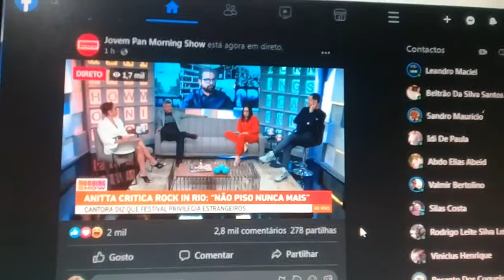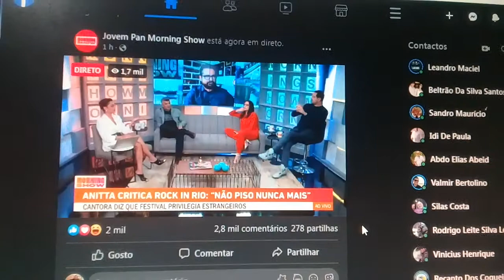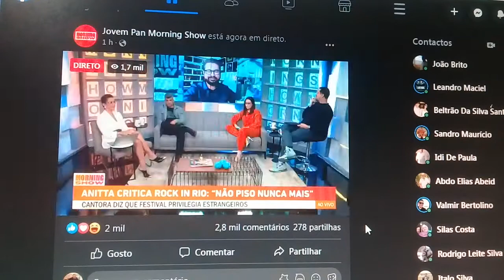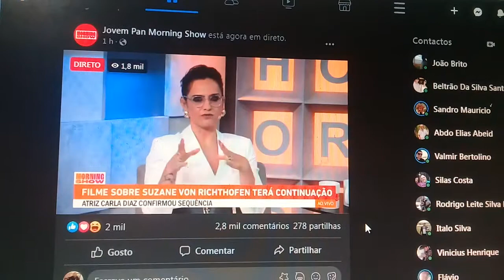Morning show music